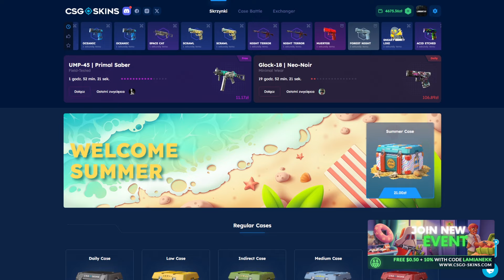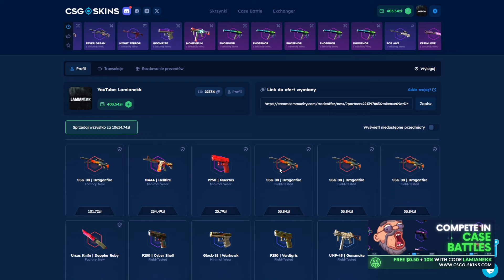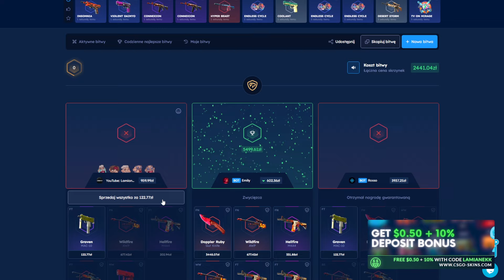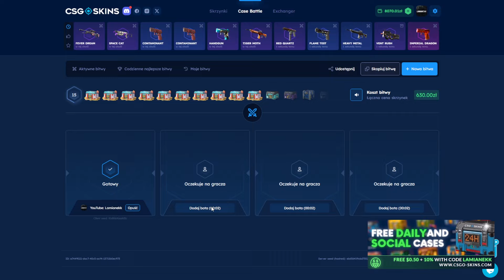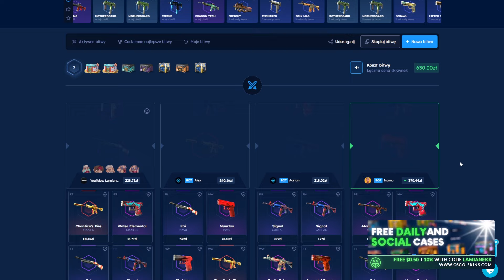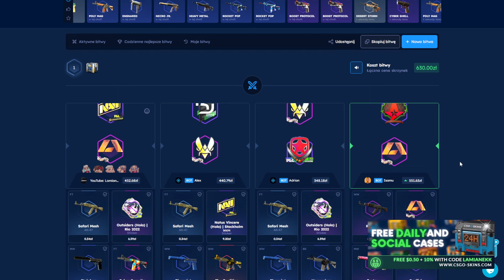TRAFIŁEM URSUSA RUBY ZA PONAD 10000 PLN